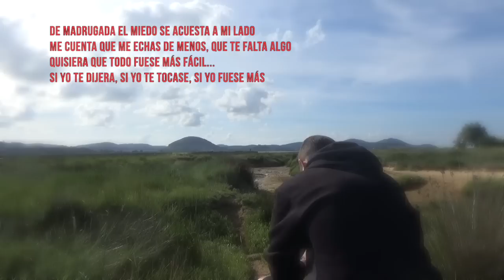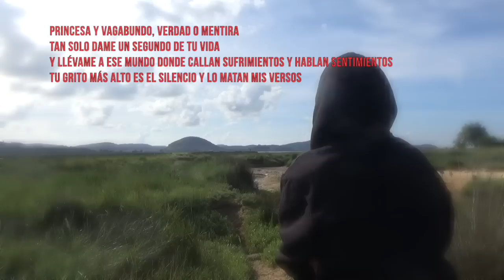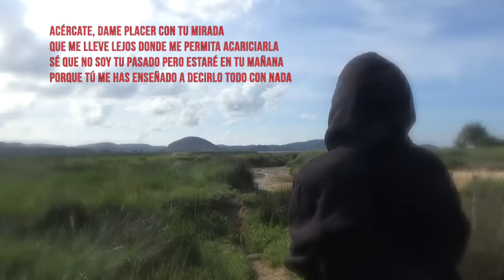PlaF - Mañana estaré contigo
Colmena Estudios.

LETRA:
Porque no entienden las palabras lo que siento cuando escribo

porque escondo sonrisas y lágrimas por lo vivido

porque no sé si es casualidad o tal vez el destino

el que hizo que te conociera, el que hizo que sueñes conmigo
De madrugada el miedo se acuesta a mi lado

me cuenta que me echas de menos que te falta algo

quisiera que todo fuese más fácil

si yo te dijera, si yo te tocase, si yo fuese más…

que un reflejo en tu pupila que se aleja al despertar

porque los sueños son solo deseos que mueren al verte

si expresase con los dedos algo que pudiese amar

tu cuerpo sería el piano ya que tu boca es mi suerte

Nada más… poesía para tu corazón rojo

no le vi llorar de tristeza sí de ilusiones

y por eso tengo fuerzas pa’ escribirte mil canciones

porque todo lo que necesito lo tienen tus ojos

Acércate, dame placer con tu mirada

que me lleve lejos donde me permita acariciarla

sé que no soy tu pasado pero estaré en tu mañana

porque tú me has enseñado a decirlo todo con nada

Princesa y vagabundo ¿verdad o mentira?

tan solo dame un segundo de tu vida

y llévame a ese mundo donde callan sufrimientos y hablan sentimientos

tu grito más alto es el silencio y lo matan mis versos

Un beso pa’ que comprendas mis labios

que rocen mi piel es necesario

mi pensamiento conoce tu cuerpo de memoria

y tengo que cerrar los ojos para verlo y traducir su trayectoria

Tu cara de niña me enamora

eres tan pequeña y a la vez tan grande como nuestra historia

deja que susurre que te espero

que no importa el tiempo ni la distancia, solo importa que te quiero

Por lo que piensas, por lo que dices, por lo que haces

porque sé que cuando algo muere, algo nuevo nace

porque tú me haces sentir más de lo inimaginable

porque no tengo palabras pa’ expresarme